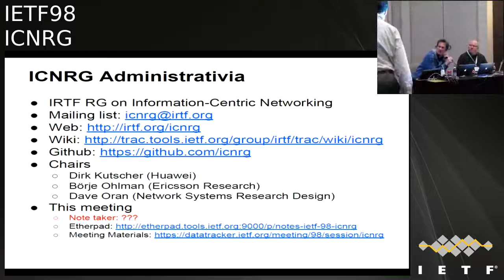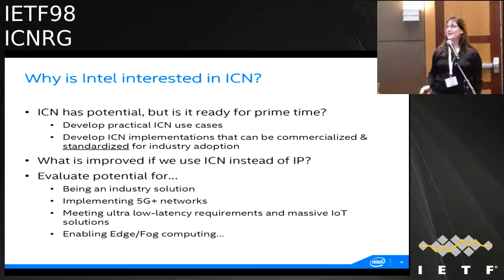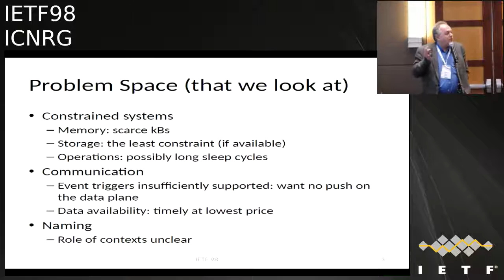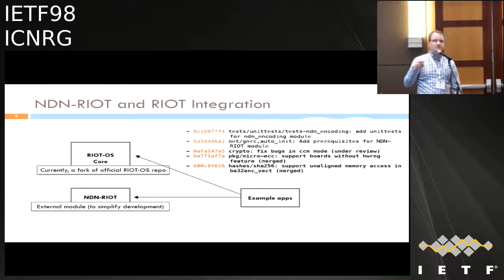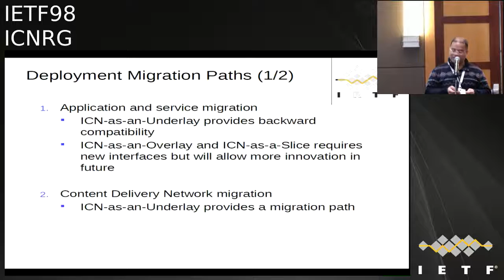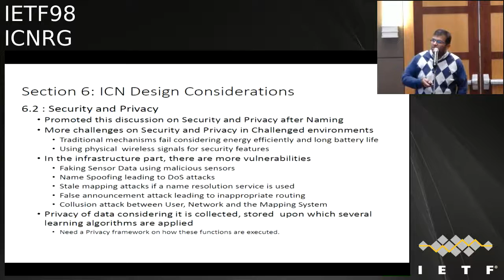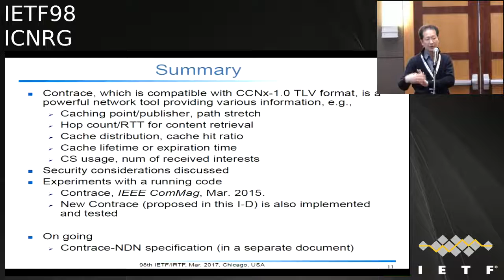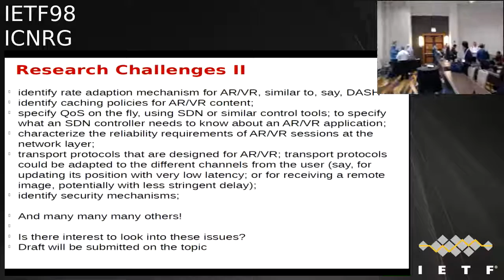IETF98-ICNRG-20170330-0900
ICNRG  meeting session at IETF98
2017/03/30 0900